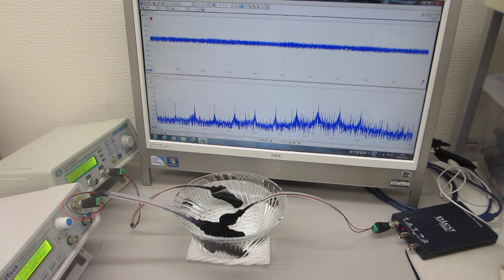ガラス容器を伝搬する超音波のダイナミック制御システム（超音波システム研究所）